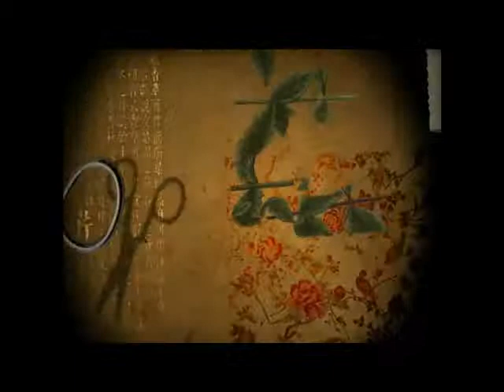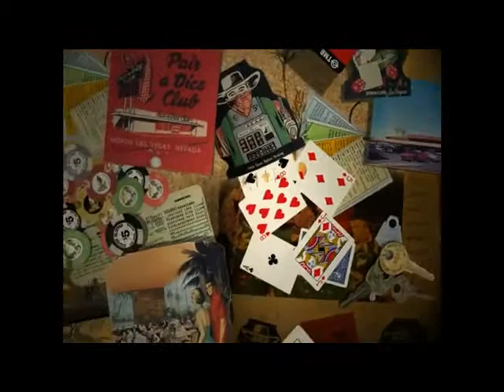Vintage Cufflinks and Typewriter Necklaces Life imitates ar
Vintage Cufflinks and Typewriter necklace? If you haven't heard of Madmen then style is just not your thing.
On the other hand the style gurus among you must watch the video here then shop the collection.We are big fans of Monka Paws so go check it out now